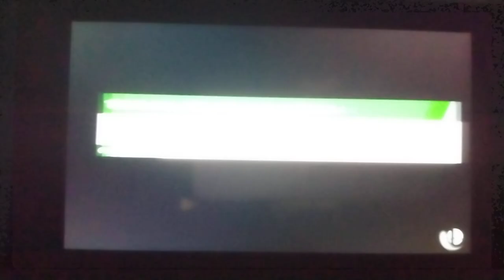cry about it, cuz I did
this is how true depression looks like boys. . .
that great combo
just gone to waste cuz I didn't calculate it right.
new Record boys,
**0km**

and YES, I am a sweaty joker main-